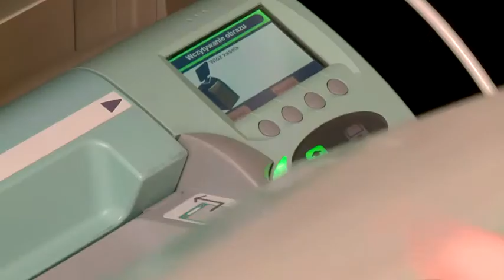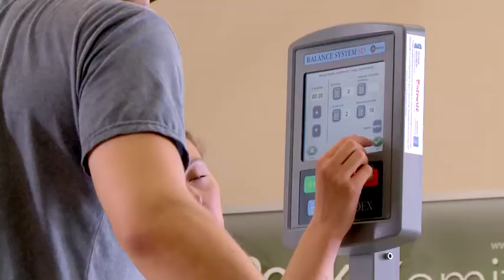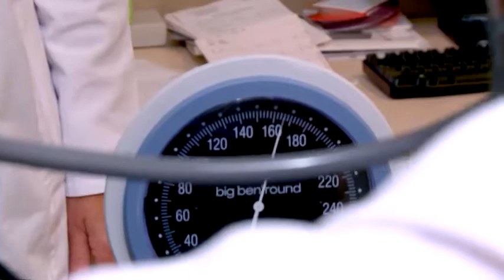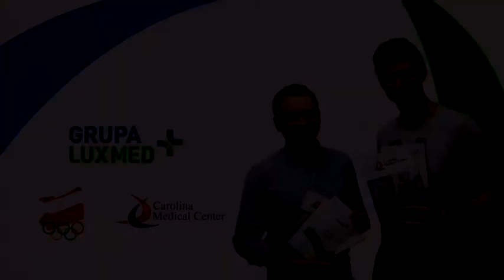Zdrowa rywalizacja konferencja. Sportowiec vs. dziennikarz sportowy. LUX MED - CMC.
Diagnostyka sportowa w starciu:
Michał Bąkiewicz – Przemek Iwańczyk